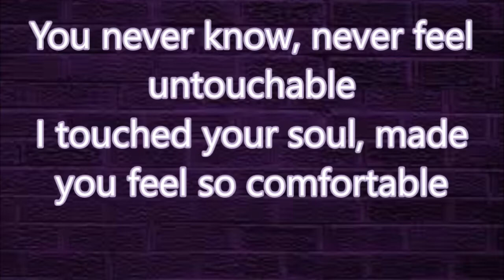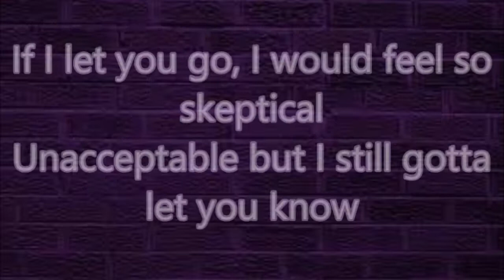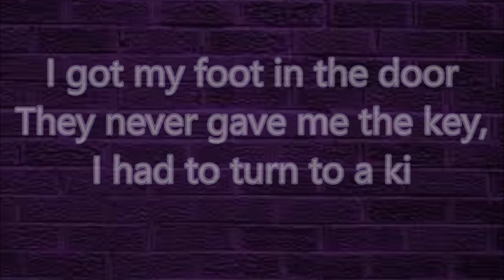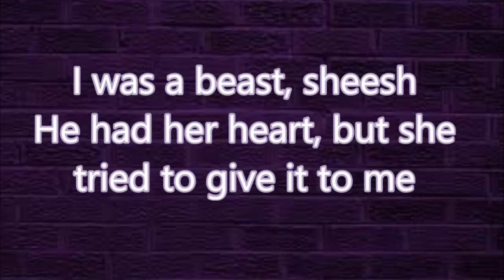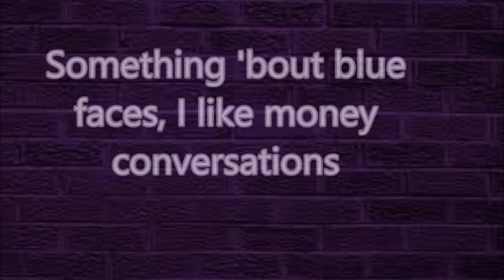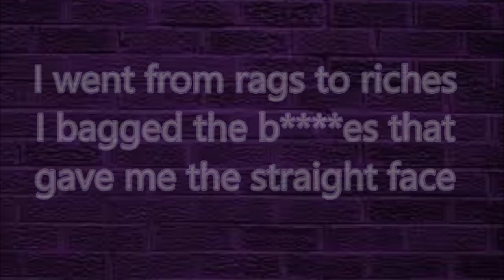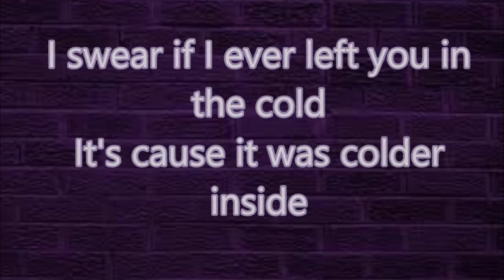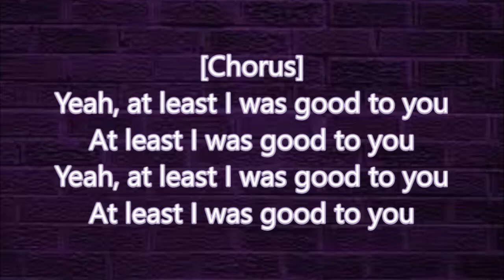A Boogie Wit Da Hoodie - No Promises (Lyrics HD)